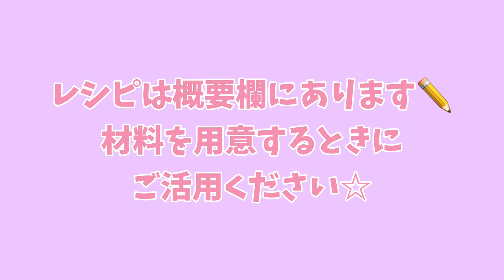レンジではるさめ白菜が簡単に作れます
今日の材料＆調味料
【材料】（２人分）
豚肉　　　　　　200g
白菜　　　　　　1/8株
椎茸　　　　　　2個
春雨　　　　　　40g
【調味料】
生姜チューブ　　1cm
水　　　　　　　150cc
today's ingredient＆seasoning
【ingredient】
pork                                 200g
chinese cabbage           1/8
shiitake mushrooms      2
glass noodles                 40g
【seasoning】
potato starch                 tea spoon 1
sugar                               tea spoon 1/2
chicken broth mix         tea spoon 1
sesame oil                      tea spoon 1
soy sauce                       table spoon 2
tube of ginger                1cm
water                               150cc
この動画ではレンジで作れるお夕飯のおかずをご紹介しています。
レシピの更新頻度は週２です。
皆さんのお夕飯づくりが少しでも楽になったら嬉しいです…！

◎耐熱ボウルは直径21cmのものを使用しています。

レンチン/microwave
晩御飯/dinner
白菜消費
japanese cooking recipe with microwave
traditional Japanese foods Washoku